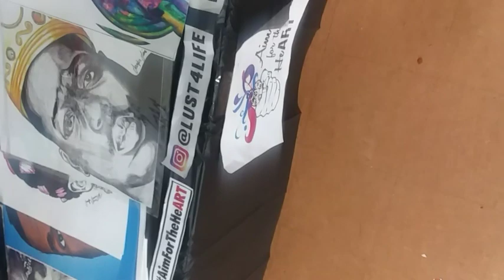Eastern parkway party(1)